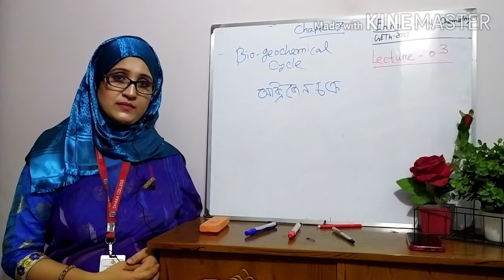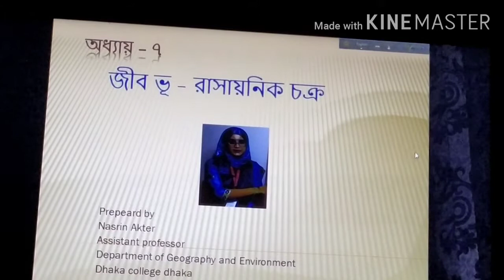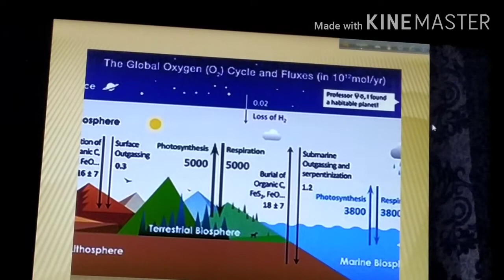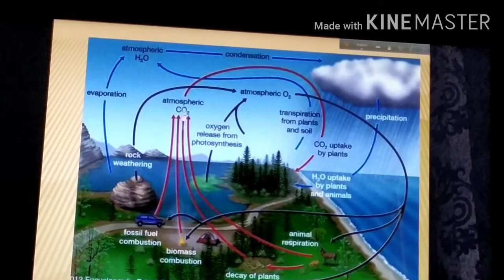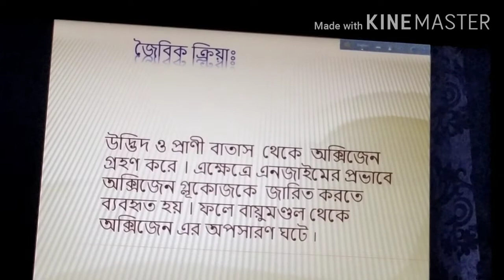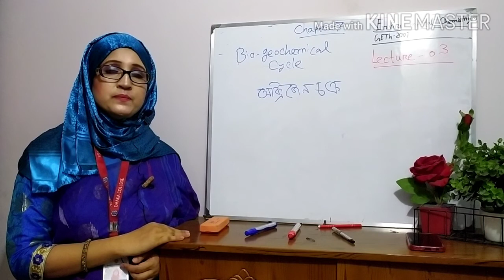2001 Tropic : Oxygen Cycle; Nasrin Akter, Assistant Professor (Geography), Dhaka College, Dhaka.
Learn about Oxygen Cycle & how it balance Oxygen leven in Atmosphere